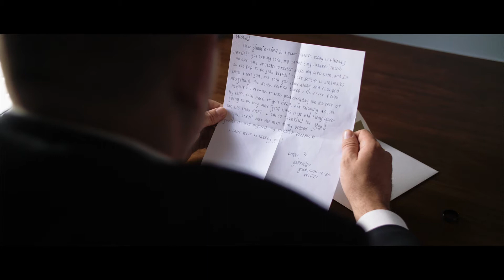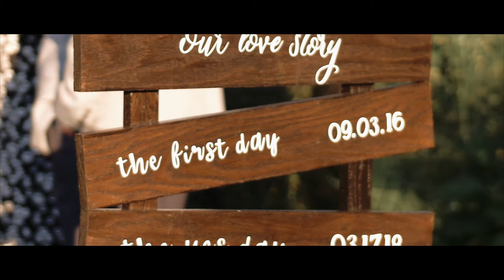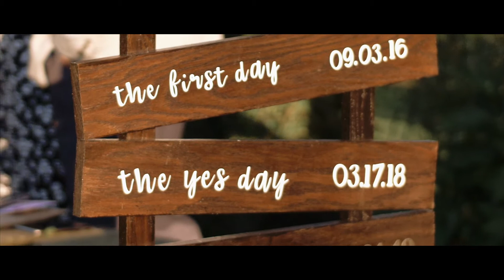Gabrielle + James . Wedding Highlight Film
09.01.19
Venue: Stone Terrace
Photographer: Janet Lanza
Dress: Bridal Suite Boutique
Florals: Maggie Sottero Designs
Hair: Fringe Hair Boutique by Gabriella